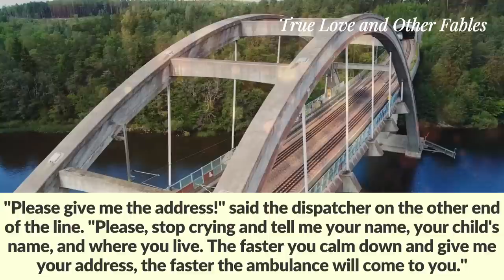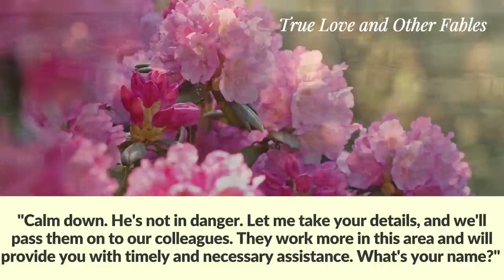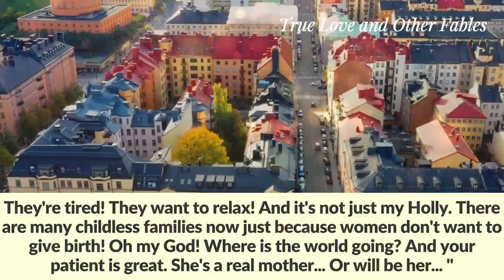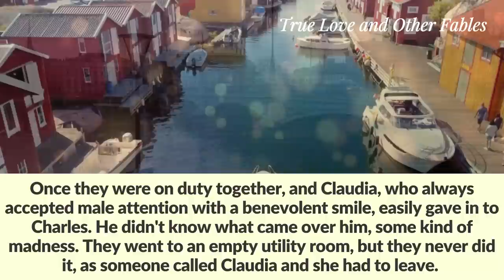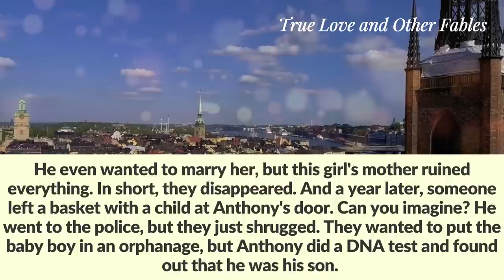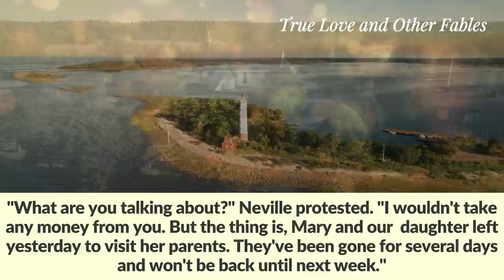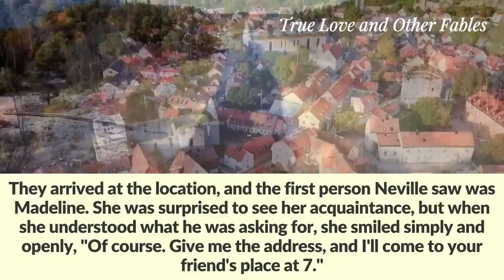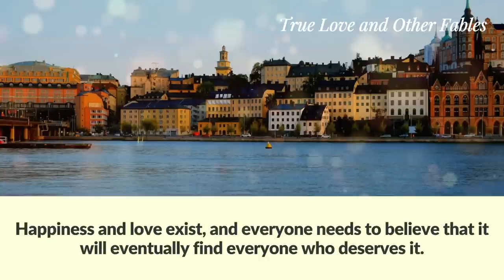Woman called ambulance and said her son wasn't breathing. The paramedics arrived and were shocked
"My baby isn't breathing," the mother cried desperately, calling an ambulance. When the paramedics arrived, they threw back the blanket and froze in shock at what they saw.